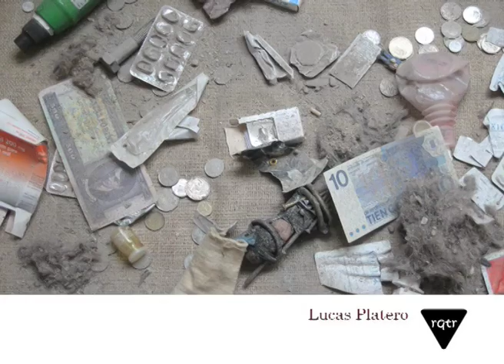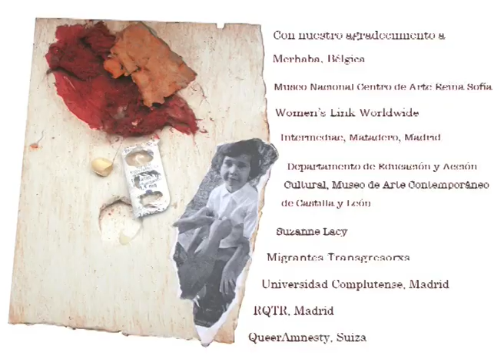Videocreación 'LatinX LoverS': migración LGBTQ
Videocreación de Toxic Lesbian creada para la sesión en directo desde Intermediae Matadero Madrid, el 8 de abril de 2011, en colaboración con Migrantes Trangresorxs, RQTR y Women's Link Worldwide.

La propuesta da continuidad al proyecto Basura y Tensión de Toxic Lesbian desarrollado durante el 2010 en torno a las causas de la violencia que rodean a algunos colectivos de mujeres y quiénes son señaladas como mujeres en su nacimiento, que todavía hoy, están menos representados socialmente.

Esta convocatoria, la tercera edición, describe el paisaje de la exclusión que se vuelve extremo en los casos de personas que deben salir de sus países de origen por que no se ajustan a los modelos heterosexuales y binarios socialmente admitidos. El inicio de esta edición de la serie contó con la participación de algunos demandantes de asilo por esta causa y más específicamente describió la realidad actual en África Negra. Posteriormente, construyó una edición sobre la realidad de mujeres de origen mahgrebí residentes en Europa. Es ésta la última de las sesiones propuestas para este proyecto.

Basura y Tensión 03: LatinX LoverS plantea la realidad de personas procedentes de América Latina: lesbianas, transexuales, personas transgénero, analizando casos de asilo, segregación o discriminación específica.